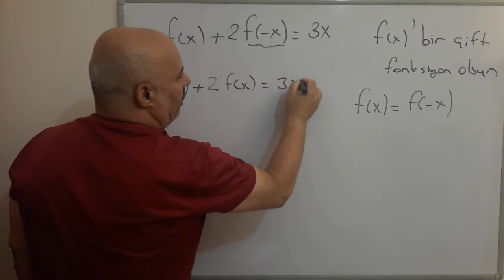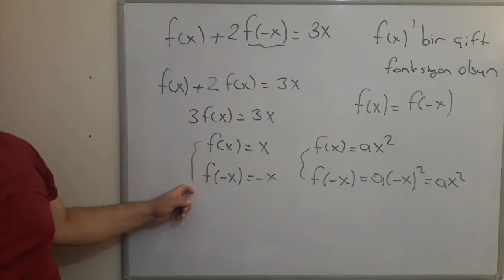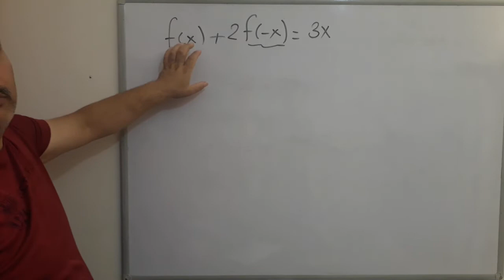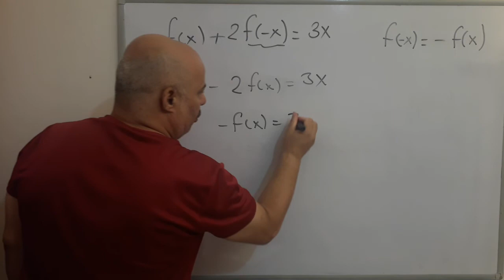fonksiyonlar yazılı soruları